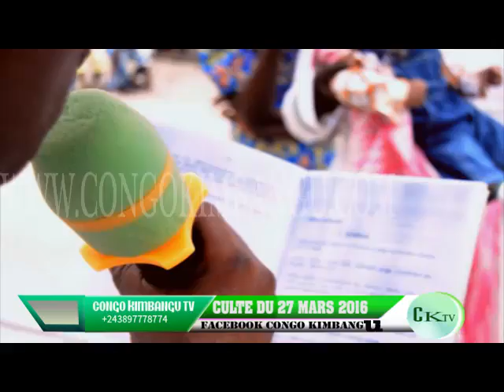EEE EYINDI NA PAROISSE KIMBANGUISTE YA NGABA BA FLÛTISTE BAZUI RÉSULTA YA PAPA SKK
EEEEEE EYINDI NA PAROISSE KIMBANGUISTE YA NGABA NA BA FLÛTISTE BAZUI RÉSULTA YA PAPA SIMON KIMBANGU KIANGANI